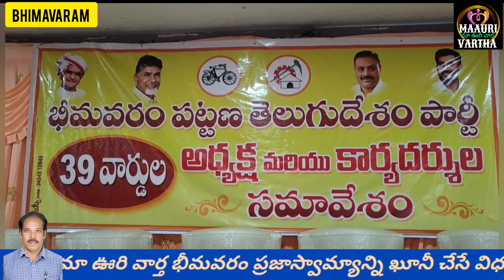భీమవరం తెలుగుదేశం పట్టణపార్టీఅధ్యక్షుని నియామకం ప్రజాస్వామ్యబద్దంగాజరగలేదు చిలుకూరి రామకృష్ణచౌదరి#